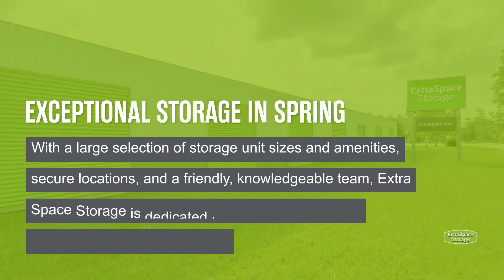Storage Units in Spring, TX - Extra Space Storage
Looking for convenient, secure storage in Spring, TX? Extra Space Storage has conveniently located storage facilities near Spring, Grogan's Mill, Rayford, and George Bush Intercontinental Airport and offers a wide range of storage options to meet your needs.

Storage facilities in Spring feature a number of great amenities, including:

• First-floor access, indoor access, elevator access, and drive-up access
• Security features including video surveillance, on-site resident managers, and electronic gate access
• Climate-controlled storage

If you're looking for a clean, well-maintained storage facility with a friendly, professional team ready to help you, you've come to the right place. Reserve your storage unit today